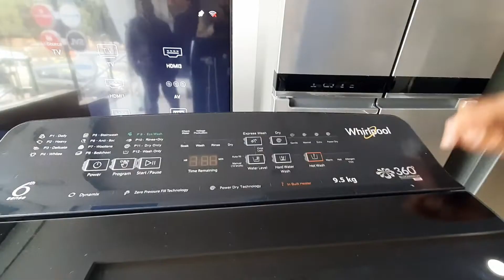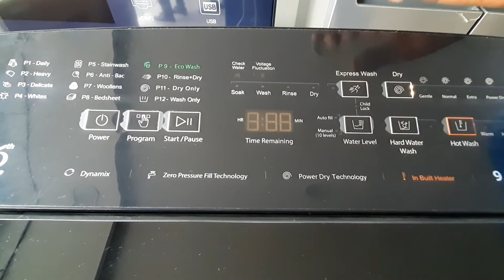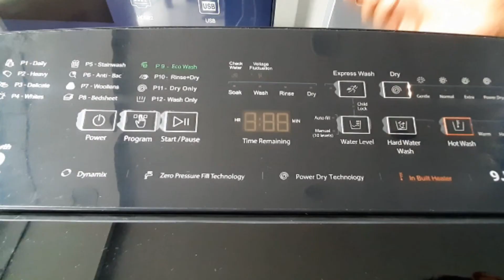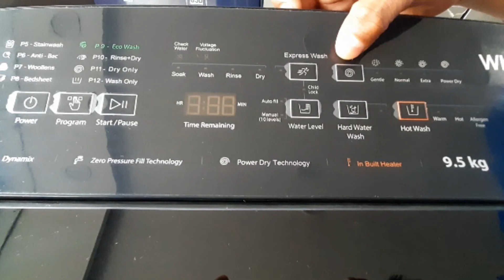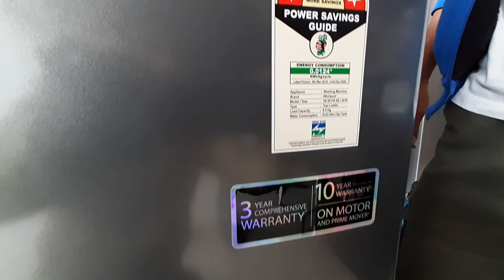Whirlpool 360 Bloomwash pro best washing machine 2020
Namaskaar dosto, is video meine aapko Whirlpool 360 Bloomwash pro best washing machine 2020 ke bare me bataya h or mujhe umeed hai ki ye video aapko pasand aayegi.